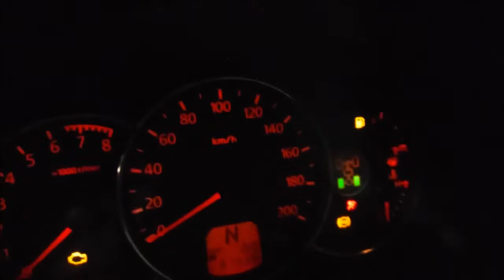DISAUTO MITSUBISHI MONTERO SPORT 4X4 PIEL QUEMACOCOS BRUJULA 2012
ARRANCANDO, DAÑO RIDICULO EN SUSPENCION, BOLSAS SIN DETONAR, BELLISIMA UNIDAD.